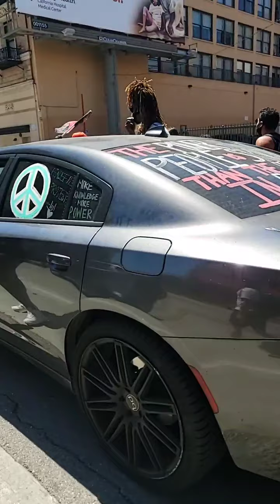Smaller March before the bigger March with D.O.P.E. Movement in DTLA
A clip from an Instagram live stream. A smaller group made up in March before the bigger group is showing up to a bigger protest this evening. Follow @TimBestbudz on Instagram or Twitter